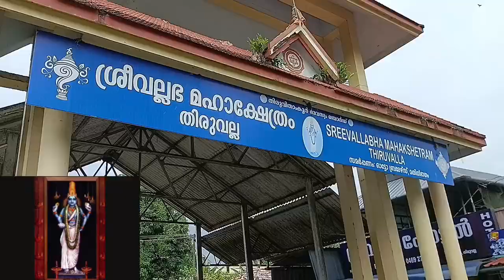തിരുവല്ല ശ്രീവല്ലഭമഹാക്ഷേത്രം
GREESHMA ARUN